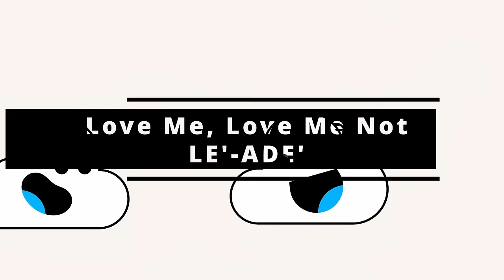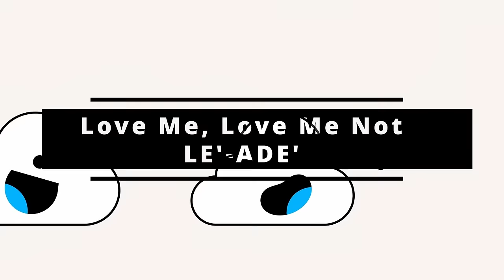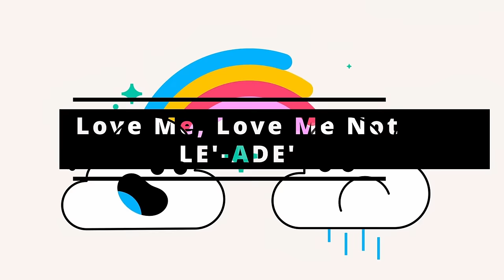LC3 Full album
LC3 Out on all streaming platforms